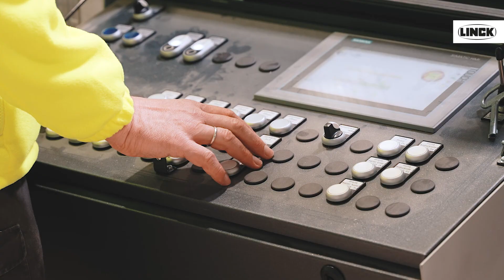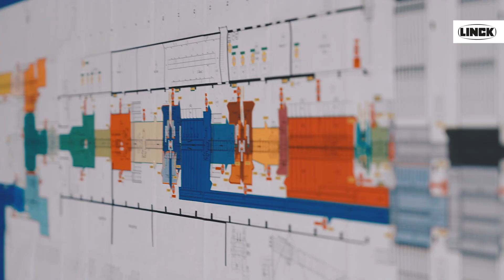This New Sawmill Hit Full Speed in Just One Year – A LINCK Success Story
After just one year of construction, the new saw line is fully operational – and delivering outstanding results from day one. In this video, you'll hear firsthand how the commissioning process unfolded, why this LINCK line has been called a technological milestone in sawmill performance and how smart engineering features like the SEL side board optimizer and the SE system are redefining yield and flexibility in industrial wood processing.
- 600 m³ processed in 8 hours after only 5 days in operation
- Up to 8% yield increase with smart cutting pattern optimization
- Zero dimensional limits on side board handling
- A partnership powered by precision, trust, and shared ambition

Go behind the scenes of a startup phase that set new standards for efficiency, reliability and return on investment – and discover why this project is seen as one of the most rewarding collaborations in our company’s history.